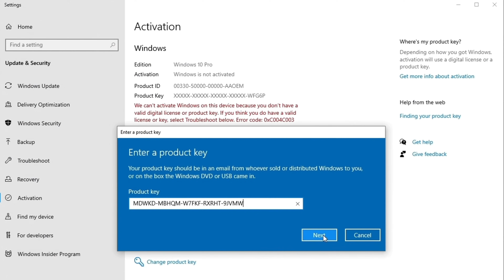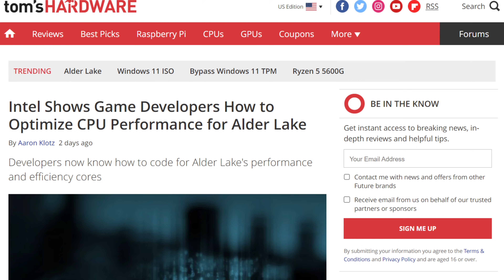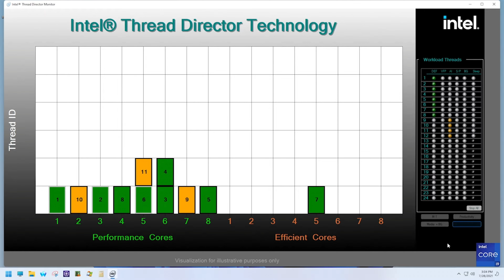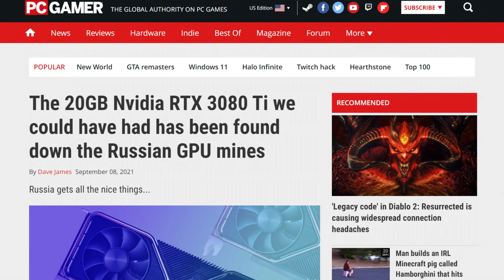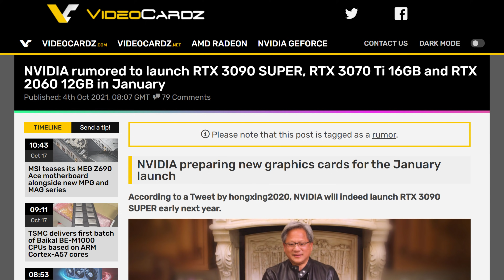Intel’s Alder Lake S Might Not Work With Older Games!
Let’s get started with intel. Their new 12th generation lineup of CPU’s are closing in fast. According to current leaks, the announcement date is on October 27th, and thank’s to MSI’s little slip up, they should be available  in stores on November 4th.

In terms of performance, we’ve seen a lot of synthetic benchmarks pointing to amazing single core performance on the whole lineup, and good to ok performance in multi core. In gaming though, we haven't seen much, what we do know about gaming, is that Alder lake might suffer from being too… well, too New. Let me explain.

Intel released a developer guide a couple of weeks ago. And in it, was a tidbit about these new cpu’s and DRM. As you might already know, DRM stands for Digital rights management. And it refers to a software that prevents piracy, and in some cases, tries to be an Anti Cheat software.